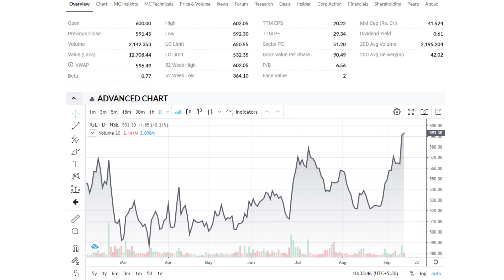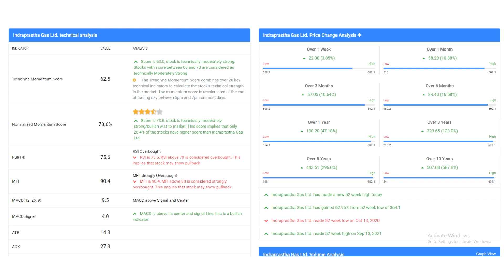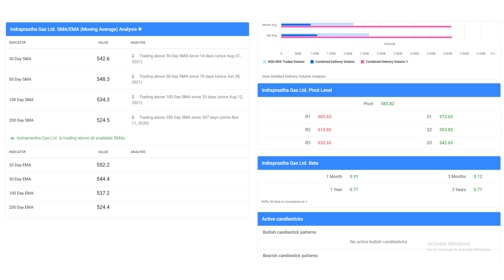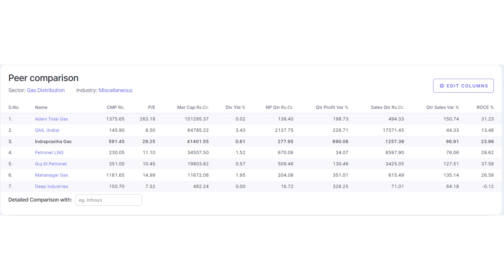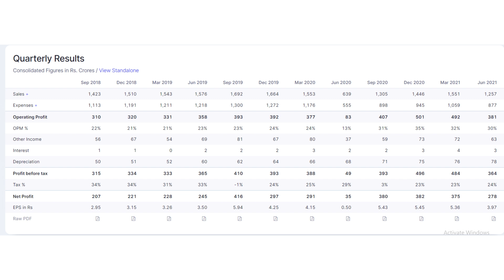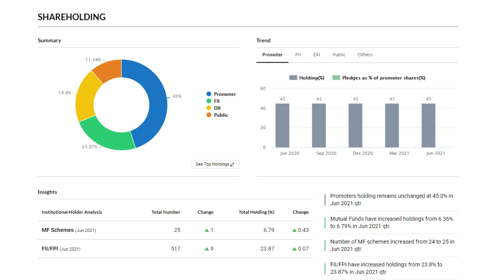IGL Share Price Target | IGL Share Analysis │ IGL Latest News │IGL Stock News Today │IGL News Today.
IGL Share Price Target | IGL Share Analysis | Indraprastha Gas Limited(IGL) | IGL Technical Analysis Full Details Explained. This video is very useful and informative to all of you. So watch the video and increase your knowledge in Indraprastha Gas Limited (IGL)